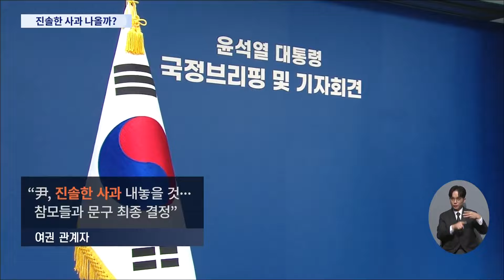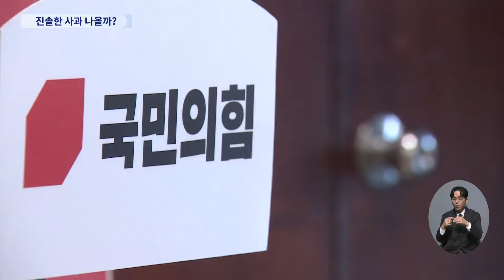尹대통령, 대국민 담화…특검 등 무제한 기자회견 [뉴스퍼레이드]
윤석열 대통령이 오늘 대국민담화 와 기자회견을 합니다. 김건희 여사와 명태균 씨 논란에 대한 입장과 국정 쇄신 방안 등을 밝힐 것으로 전해졌는데, 국민의힘 한동훈 대표는 담화를 앞두고 당내 중진들을 잇달아 만나 의견을 나눴습니다.

📡 월~금 06:50 강스라이팅 (유튜브)
📡 월~금 07:30 뉴스퍼레이드
📡 월        08:40 네트워크 매거진
📡 월~금 09:00 신통방통
📡 월~금 10:20 류병수의 강펀치 (유튜브)
📡 월~금 13:00 보도본부 핫라인
📡 월~금 14:30 사건파일 24
📡 월~금 17:20 시사쇼 정치다
📡 월~금 21:00 뉴스9
📡 월~목 21:50 윤정호의 뉴스 더 (유튜브)
📡 토~일 14:00 뉴스현장
📡 토~일 19:00 뉴스7